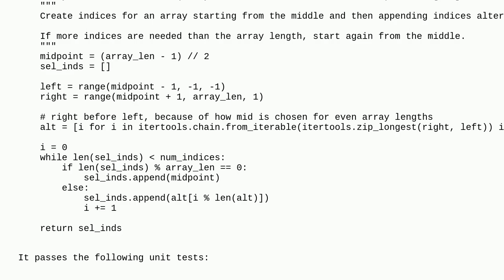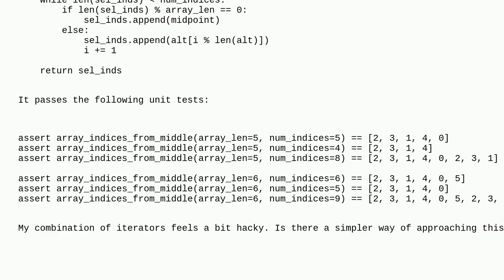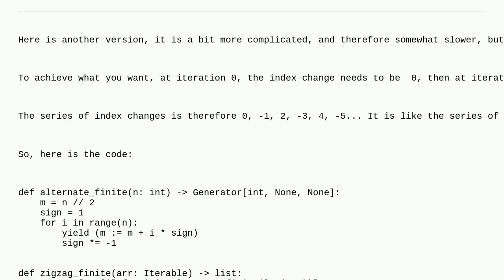Codereview: Middle-outwards alternating iterator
Middle-outwards alternating iterator

A special thanks goes out to the community

  python-3.x python